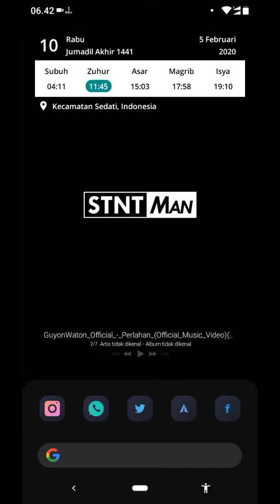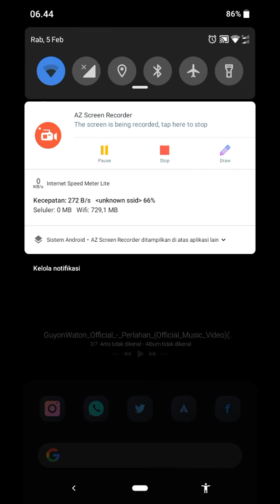Tutorial Nonton Film Bioskop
Selamat Datang dichannel Tutorial Kelapa Pariwara. Disini saya akan membagikan Tutorial Nonton Film Bioskop. Semoga bermanfaat. Terima Kasih :)